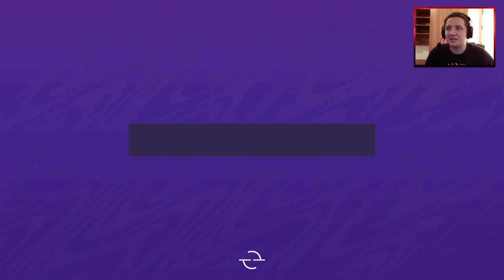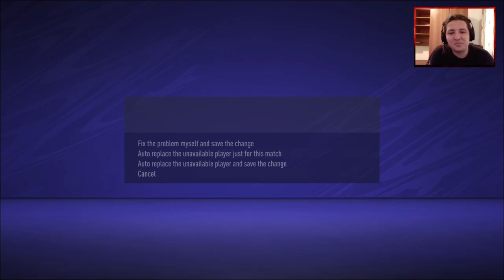DEZASTRU !! CEL MAI BUN JUCATOR SE ACCIDENTEAZA // Cariera cu FC Petrolul Ploiesti #36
Salut!
Acesta este episodul cu numarul 36 din cariera noastra cu FC Petrolul Ploiesti, in Liga a II-a din Romania in FIFA 21. In acest episod simulam primele partide din sezonul numarul 4, unde avem parte de un ghinion teribil. Cel mai bun jucator al nostru se accidenteaza pentru cateva luni.

In aceasta cariera folosesc un mod creat de cei de la GMP Edit Team, care imi adauga Liga a II-a din Romania. Puteti achizitiona modul de aici: